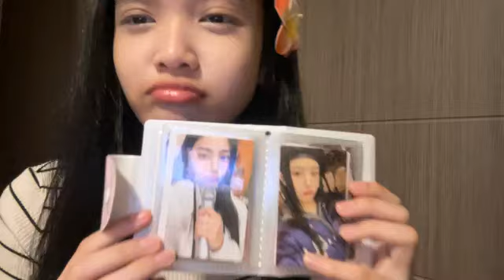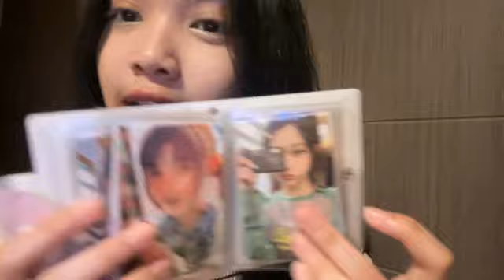Live Showroom Ribka JKT48 - 18-10-24